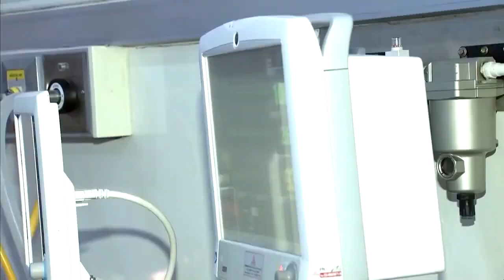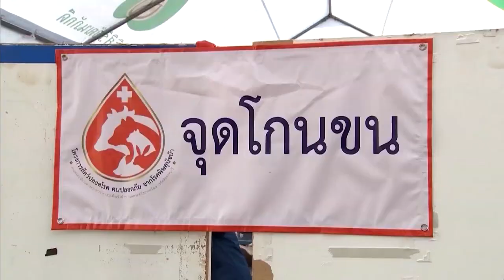กรมพระศรีสวางควัฒน วรขัตติยราชนารี ทรงออกหน่วยสัตวแพทย์อาสาจุฬาภรณ์ ที่จังหวัดอุดรธานี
วันนี้เวลา 07.50 น. สมเด็จพระเจ้าน้องนางเธอ เจ้าฟ้าจุฬาภรณวลัยลักษณ์ อัครราชกุมารี กรมพระศรีสวางควัฒน วรขัตติยราชนารี เสด็จไปยังวัดเกษรศีลคุณ อำเภอเมือง จังหวัดอุดรธานี ทรงติดตามการดำเนินโครงการสัตว์ปลอดโรค คนปลอดภัย จากโรคพิษสุนัขบ้า ตามพระปณิธานฯ ที่จังหวัดอุดรธานี เป็นวันที่ 2 เพื่อควบคุมประชากรสุนัขและแมว ป้องกันและกำจัดโรคพิษสุนัขบ้า ในการนี้ ทรงฉีดวัคซีนป้องกันโรคพิษสุนัขบ้าให้กับสุนัขของประชาชน 2 ตัว พร้อมกับพระราชทานป้ายห้อยคอสุนัขในโครงการ "สัตว์ปลอดโรค คนปลอดภัย จากโรคพิษสุนัขบ้า ตามพระปณิธานฯ" เป็นที่ระลึก

จากนั้น ทรงงานวิสัญญีสัตวแพทย์ ร่วมกับทีมสัตวแพทย์อาสาจุฬาภรณ์ คณะสัตวแพทยศาสตร์ มหาวิทยาลัยเกษตรศาสตร์ ภายในรถผ่าตัดเคลื่อนที่ เพื่อผ่าตัดทำหมันให้สุนัข 17 ตัว หนึ่งในนี้ผ่าตัดเนื้องอกที่หนังตา 1 ตัว ปัจจุบัน โครงการสัตว์ปลอดโรค คนปลอดภัย จากโรคพิษสุนัขบ้า ตามพระปณิธานฯ ดำเนินการอยู่ในระยะที่ 2 ตั้งแต่ปี 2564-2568 โดยทรงขับเคลื่อนการดำเนินโครงการฯ เสด็จไปทรงออกหน่วยสัตวแพทย์อาสาจุฬาภรณ์ เพื่อฉีดวัคซีนป้องกันโรคพิษสุนัขบ้า และทำหมันให้กับสุนัข และแมวของประชาชนในจังหวัดต่าง ๆ อย่างต่อเนื่อง ตามแผน 8 ยุทธศาสตร์หลัก ที่บูรณาการความร่วมมือกับหน่วยงานต่าง ๆ อย่างเป็นรูปธรรม มุ่งสร้างพื้นที่ปลอดโรคพิษสุนัขบ้าในท้องถิ่น รวมถึงการบริหารจัดการสัตว์อย่างเป็นระบบ สอดรับกับเป้าหมายขององค์การอนามัยโลก ในการกำจัดโรคพิษสุนัขบ้าให้หมดไปภายในปี 2573 และพระนโยบาย "สุขภาพหนึ่งเดียว" ให้คน สัตว์ สิ่งแวดล้อม สามารถอยู่ด้วยกันได้อย่างปลอดภัย

จากการสำรวจข้อมูลสุนัขและแมวในจังหวัดอุดรธานี ในปี 2566 มีสุนัขและแมว 237,499 ตัว เป็นสัตว์ที่มีเจ้าของ 228,837 ตัว และสัตว์จรจัด 8,662 ตัว การเสด็จออกหน่วยสัตวแพทย์อาสาจุฬาภรณ์ ในครั้งนี้ ทุกภาคส่วนได้บูรณาการร่วมกันในการทำหมันสุนัข และแมว ตลอดจนประชาสัมพันธ์สร้างจิตสำนึกให้ผู้เลี้ยงสุนัขและแมว เห็นถึงความสำคัญในการป้องกันโรคพิษสุนัขบ้าและมีความรับผิดชอบต่อสัตว์ที่เลี้ยง โดยวันนี้ มีการผ่าตัดทำหมันให้สุนัขและแมว 184 ตัว และฉีดวัคซีนป้องกันโรคพิษสุนัขบ้า 387 ตัว